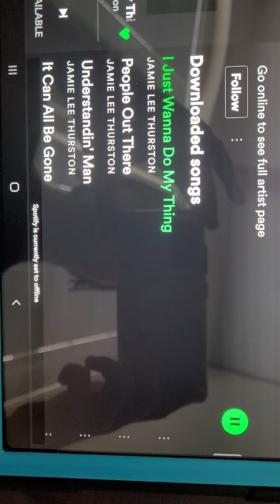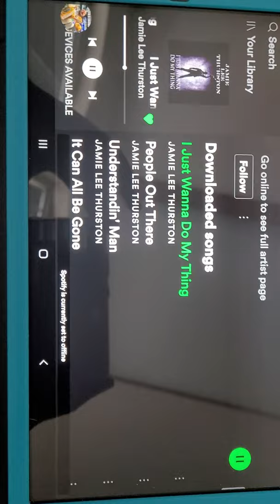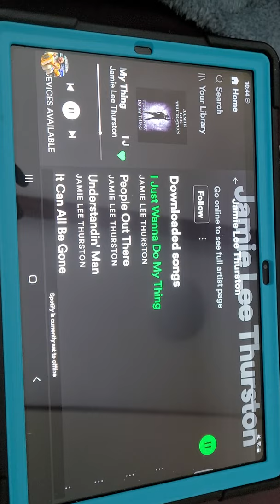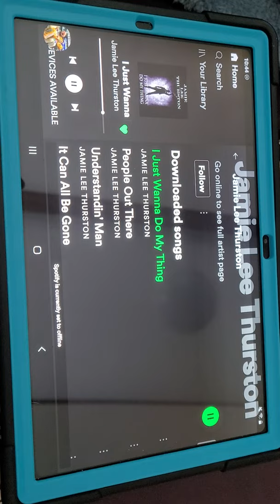jamie lee thurston - I just wanna do my thing